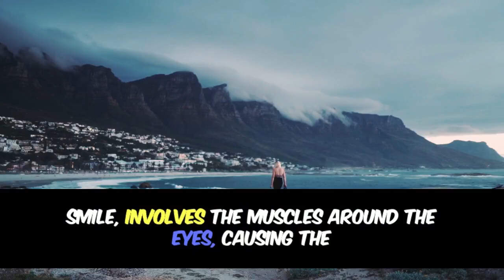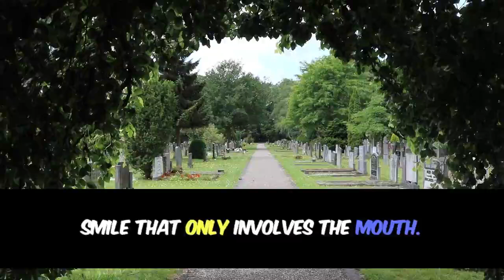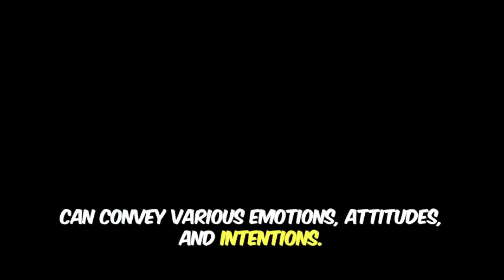Body Language of Love 💕: Unlocking Nonverbal Secrets to Deeper Connection!😍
Are you struggling to understand the hidden cues of love and attraction? In this video, we dive deep into the body language of love and nonverbal communication that people use to express their deepest emotions without even saying a word!

Discover how simple gestures like eye contact, touch, posture, and facial expressions reveal true feelings of affection, attraction, and intimacy. Whether you're in a relationship or just curious about the signals that show love, this video will teach you:

- The top body language signs of love that you can spot in everyday interactions.
- How to decode flirty gestures romantic interest, and emotional connections through subtle physical cues.
- How to use your own body language to enhance your relationships and deepen the emotional bond with your partner.

You'll also learn how to avoid common misunderstandings and why mastering nonverbal communication is key to building trust and creating a healthy, loving connection. Don't miss out on these valuable insights that could transform your love life and help you understand your partner better than ever before!

Boost your relationships by becoming fluent in the language of love! 💖
 Keywords & Phrases to Boost Searchability: